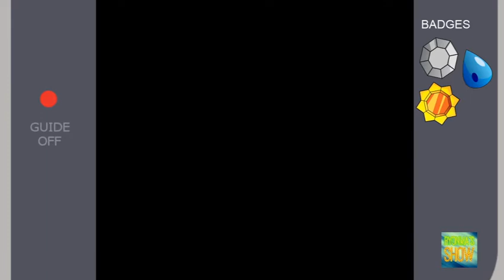Pókemon Rojo #11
Consiguiendo Bono Bici - Camino a Túnel Roca